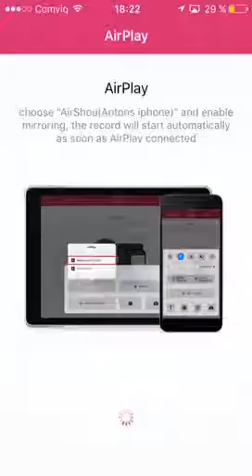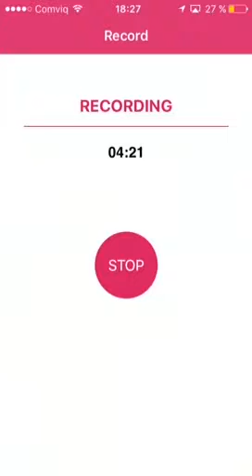CLASH ROYALE #1 ( KILLAR VS TJEJER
Hej! I denna video spelar jag CLASH ROYALE med Jonathan Olsson.